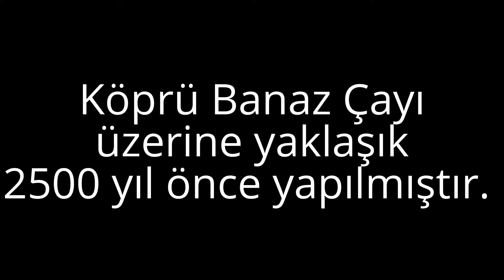Cılandras Köprüsü (Cılandras Bridge)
Uşak ilinin Karahallı ilçesinde yer alan Frigyalılar döneminden kalma tarihi köprü. Köprü Banaz Çayı üzerine yaklaşık 2500 yıl önce yapılmıştır. Köprünün iki ucu, dağ kayalarının yarı beli üzerine oturmuştur. Uzunluğu 24 metre, derinliği 17 metre, eni 1,75 metredir. Taşların yüzleri kalemle işlenmiş ve kemerlerin iri taşları zıvanalı olarak birbirine iyice kenetlendirilmiştir. Kemeri kasnak biçimindedir.
Servant-era Phrygian city located in the historic town of Karahallı bridge. Banaz river bridge was built over 2500 years ago. Both ends of the bridge is seated on the waist of the mountain rock. Length of 24 meters, a depth of 17 meters, width is 1.75 meters. Stone faces were together kenetlendiril well as large blocks of machined grooved belt and stylus. Is in the form of belt pulley.